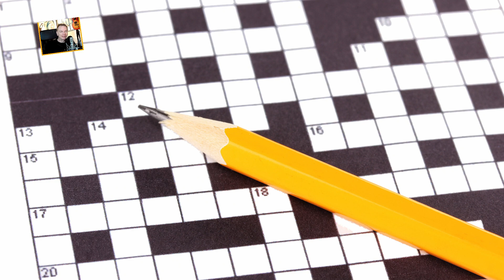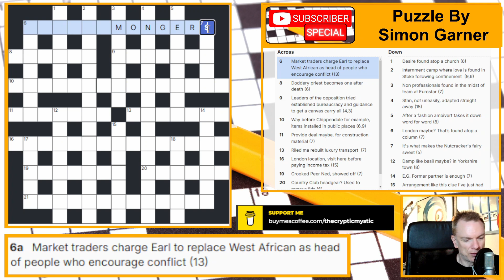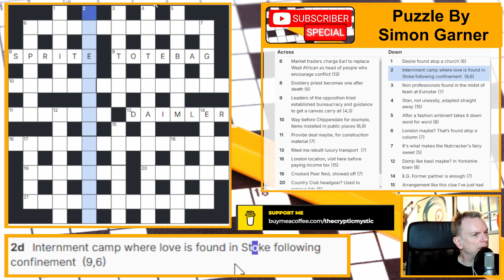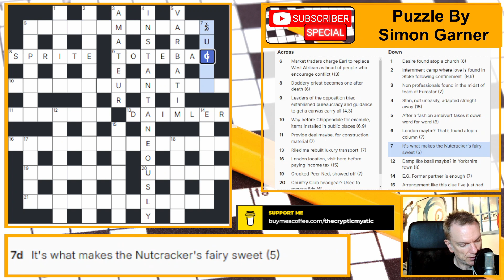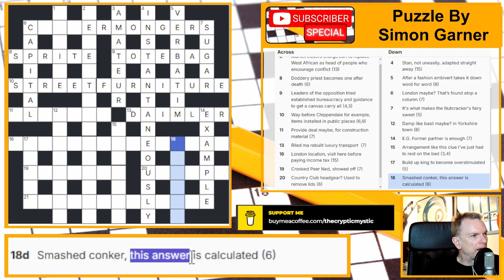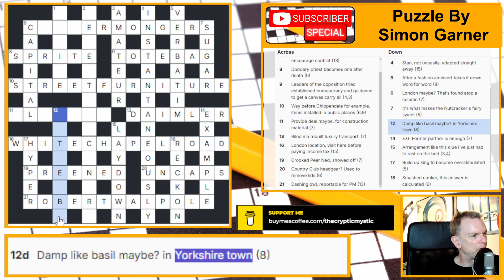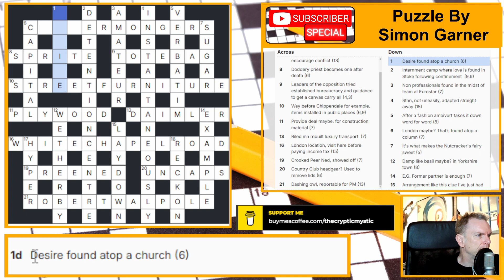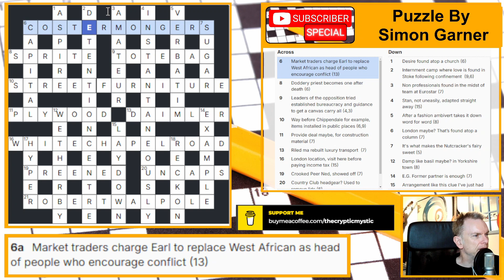Subscriber Special! How to solve a Cryptic Crossword - sent in by a subscriber! No.10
I solve a cryptic crossword created for the channel by subscriber Simon Garner!

Simon is a previous setter of some fantastic puzzles for the channel. This one is his best yet in my opinion! You can find him on mycrossword.co.uk - his username is Autiartist - check out his other puzzles.

60sec guide to cryptic crosswords to help explain the fundamentals before getting started with the solve

I take you through each clue, explaining how you can get to the answer, discussing common types of clue and how to spot them.
An ideal watch for any beginner looking for tips and tricks of cryptic crossword solving.

How to Solve a Cryptic Crossword

0:00 Intro
2:48 Let the solving begin